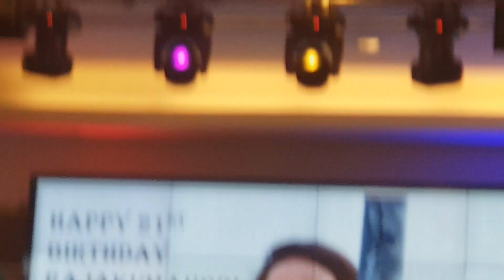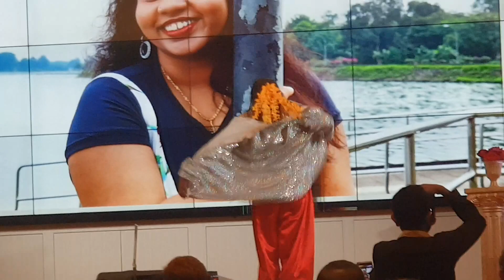Rico Chandra 25/11/2018 2nd Show Safra Yishun Singapore